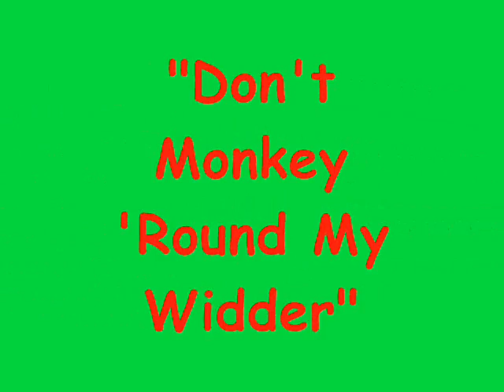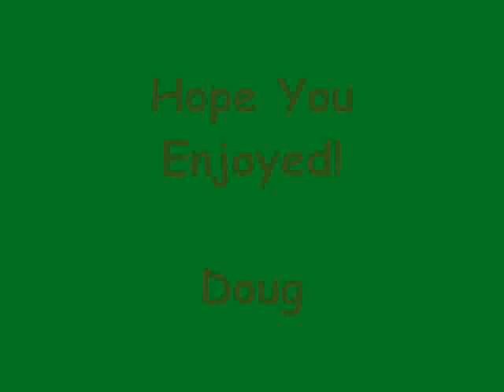Chet Atkins & Doc Watson "Don't Monkey 'Round My Widder"